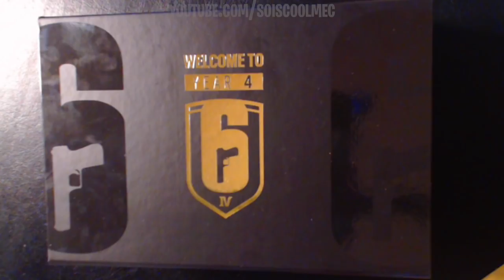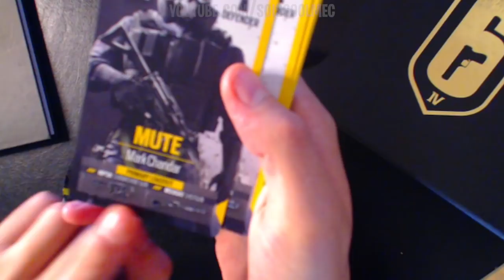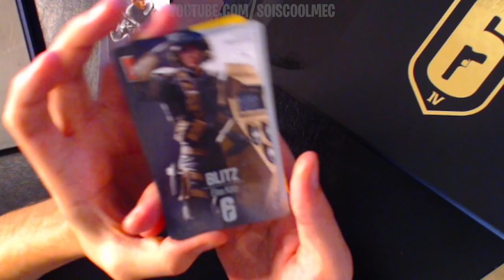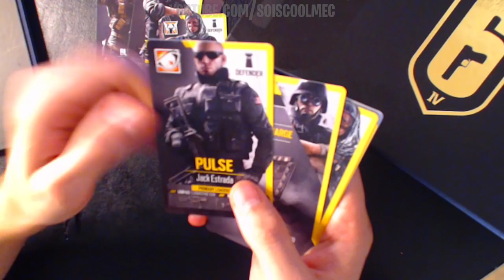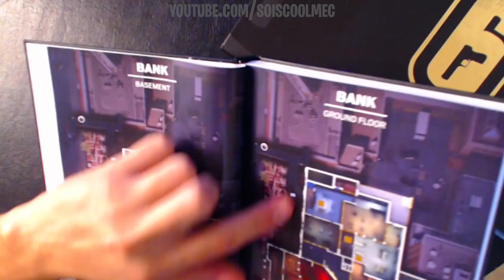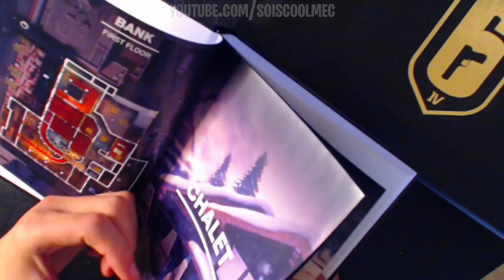UNBOXING RAINBOW SIX SIÈGE YEAR 4 COLLECTOR, + CADEAUX POUR VOUS, PASS 4 YEAR, 2400 4800 CRÉDITS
▬▬▬▬▬▬▬ • BIENVENUE 😍 • ▬▬▬▬▬▬▬

▬▬▬▬▬▬▬ • PARTENAIRES 💪 • ▬▬▬▬▬▬▬
👉Citizen Prod

"SOISCOOLMEC"
"STRIKESOISCOOL"

👥Facebook "SoiscoolMec YTB"
👻Snapchat "soiscoolmec"

▬▬▬▬▬▬▬ • TOP DON 💰 • ▬▬▬▬▬▬▬
187 COD CreV al-pha-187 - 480€
Loic Hemon - 462€
Joohny34 - 369€
Dropdead_boy - 288€
Donovan - 205€
AmneesiaaKush - 164€
Audrey Marley - 161€
BlackFires - 159.5€
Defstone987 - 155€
Tibo's - 100€
Stéphane - 80€
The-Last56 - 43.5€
Ambre Bourdarie - 41€
Allan - 40€
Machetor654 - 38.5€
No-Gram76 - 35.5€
Olivier - 30€
LeGameurDu59 - 25€
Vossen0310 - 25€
dg_smads - 23€
Zartekgamer - 21.5€
SkYzZo - 20€
Akim - 20€
ray-p-8 - 20€
RimkusRsl - 20€